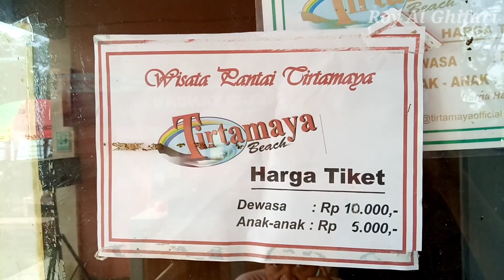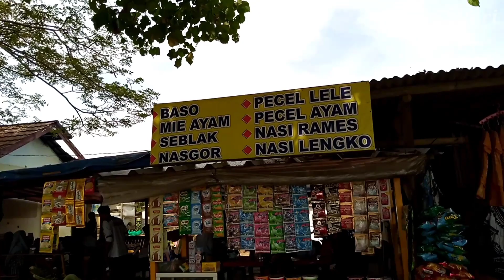Liburan Bersama Keluarga Ke Pantai Tirtamaya Indramayu Jawa Barat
Tirtamaya Beach • Liburan Bersama Keluarga Ke Indramayu Jawa Barat